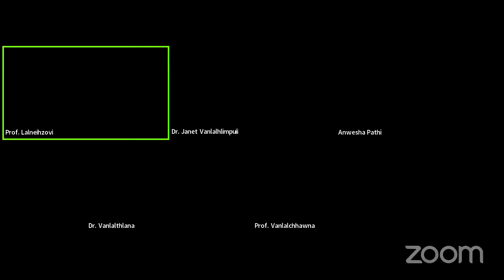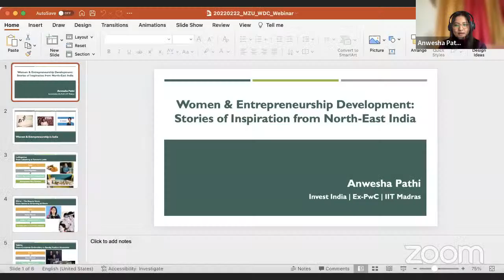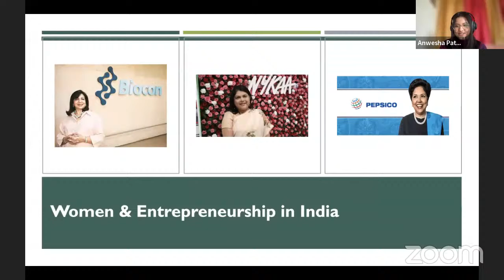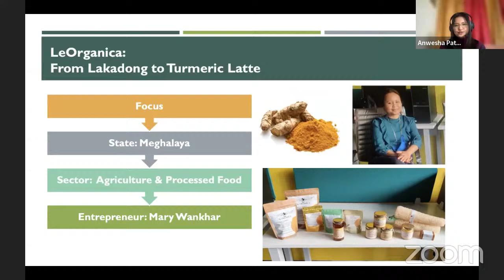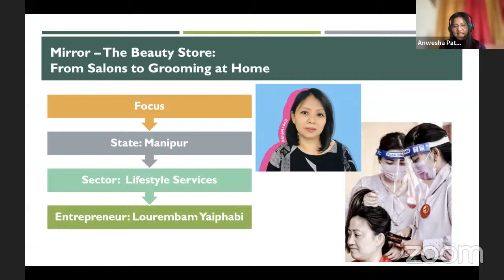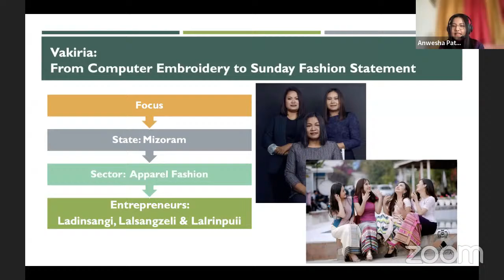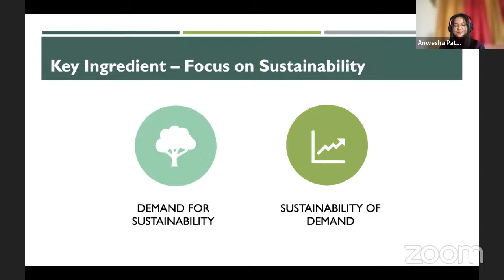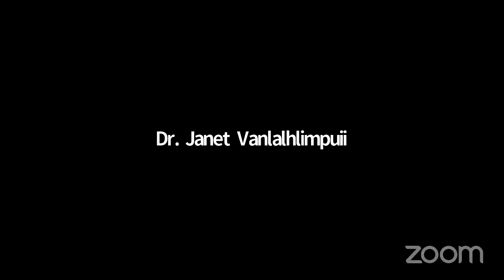Women and Entrepreneurship Development